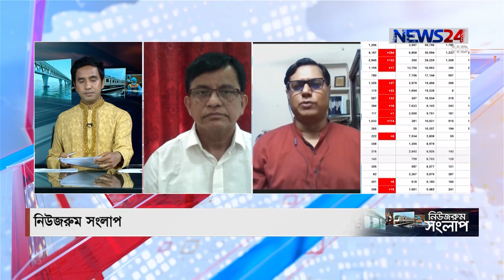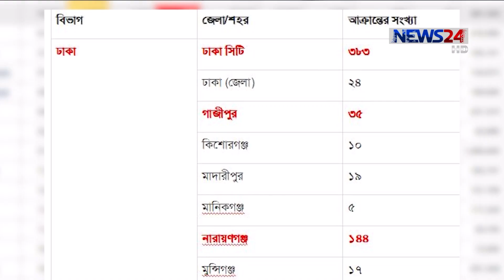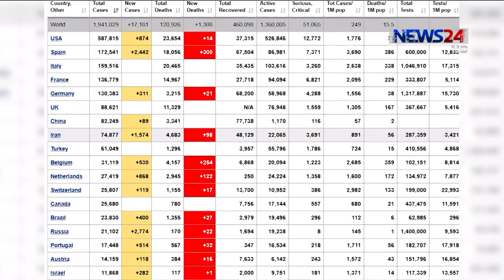নিউজরুম সংলাপ | Newsroom Songlap | সংবাদ বিশ্লেষণ on 15th April, 2020 on NEWS24